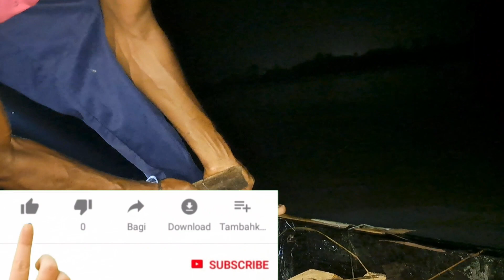সুন্দরবন নদীতে রাতে মাছ ধরতে এসে অনেক মাছ পেলাম কিন্ত এত বিপদ অপেক্ষা করছিল ভাবতেই পারিনি/Sundarban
ধন্যবাদ আমাদের এই ভিডিও দেখার জন্য। আপনারা এই চ্যানেলের সঙ্গে যুক্ত থাকুন সুন্দরবনের জীবন জীবিকার ওপর ভালো ভালো ভিডিও দেখতে পাবেন।

sundarban
sundarban boy Malay
sundarban Catch Fish
night Fish